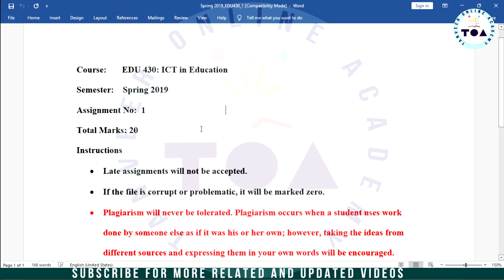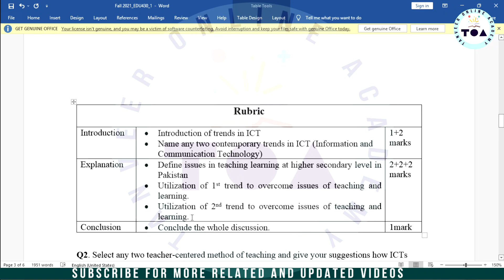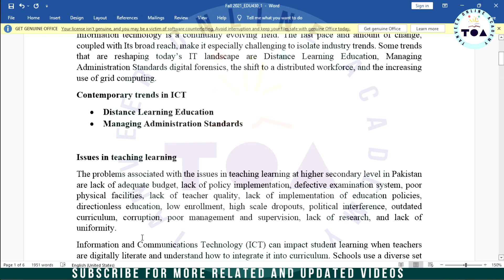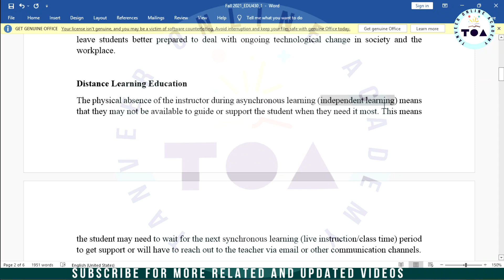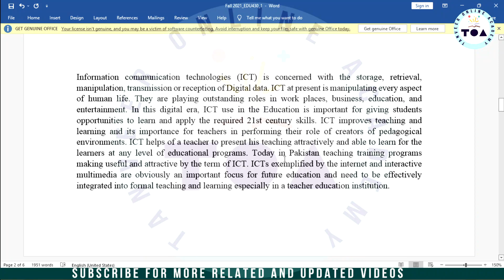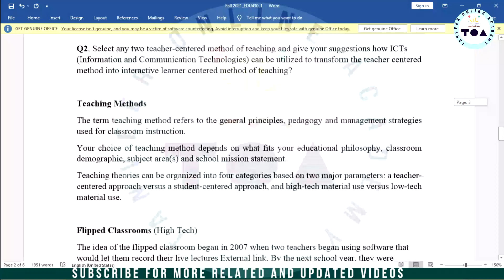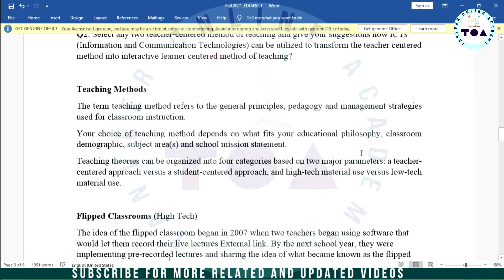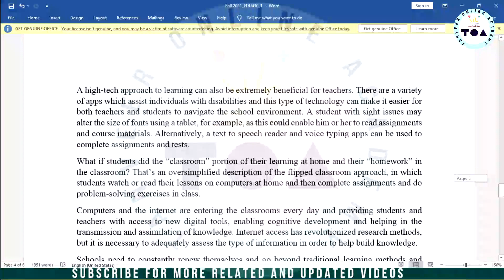EDU430 Assignment 1 Solution Fall 2021 By Tanveer Online Academy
In this video, you are watching EDU430 Assignment 1 Solution Fall 2021 By Tanveer Online Academy || EDU430 Assignment 1 Fall 2021 || VU

Website to download all subjects of B.Ed. Handouts:
Join Us:
WhatsApp Groups:

In these Groups, you will get the Solution of all assignments, GDBs and Quizzes Videos